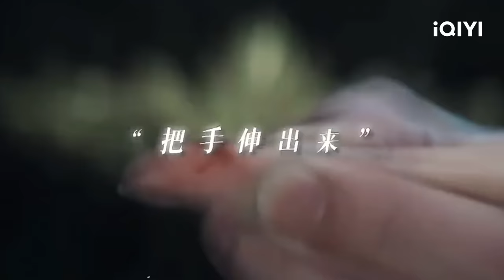Highlight：Cheng Lei & Lu Yuxiao | My Journey to You | 云之羽 | iQIYI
【Introduction】The iQIYI Original Chinese Drama “My Journey to You” tells the story of Yun Weishan (played by Esther Yu), a spy longing for freedom, who infiltrates the palace to complete a mission. Within the eerie and mysterious palace, she encounters love and friendship, embarks on a journey of self-discovery, and finds the determination to move forward. Together with the rebellious nobleman Gong Ziyu (played by Zhang Linghe), they grow and mature through their shared experiences.

【Cast】Esther Yu, Zhang Linghe,Cheng Lei,Lu Yuxiao